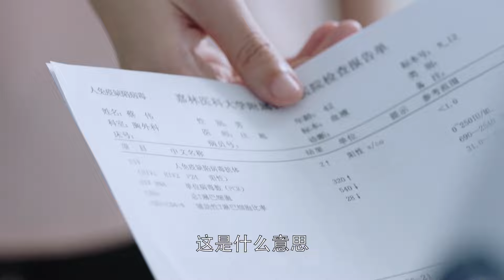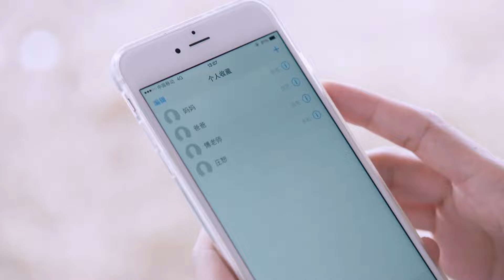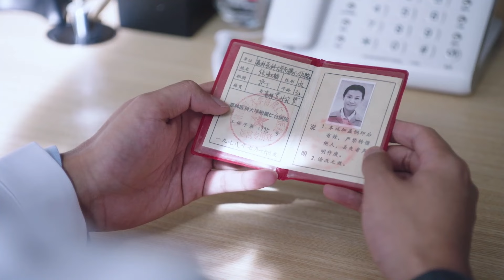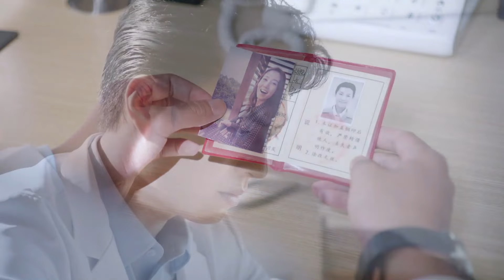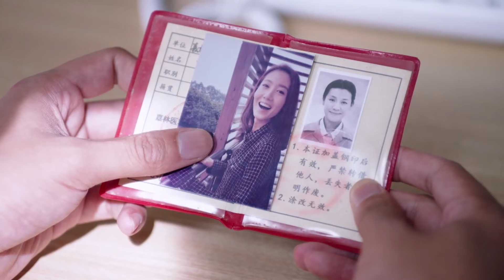【2023靳东最新电视剧】仇妻 30｜靳东与赵丽颖手术台相遇互生情愫 殊不知对方竟是儿时害彼此家破人亡的仇人之子（靳东、赵丽颖、刘奕君、白百何主演）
🐼剧情简介：该剧讲述了在现代化综合性的仁合医院，由一起29年前发生的“事故”所引发的故事。we owns the exclusive copyright of all the contents published on the channel.